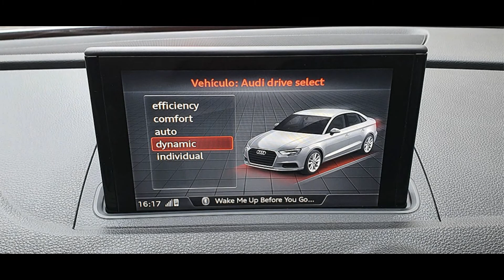🔸🔸 VENDIDO 🔸🔸 AUDI A3 2.0T TURBO SPORT SEDAN EN EL GOLF DE SAN ISIDRO LIMA PE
🔹🔹 ESPECTACULAR 🔹🔹

AUDI A3 2.0T TURBO SPORT SEDAN, 2018
Caja S-TRONIC Automática / Secuencial de 7 Velocidades con PADDLE SHIFTERS
Excelentes Condiciones...!!
Solo 9,964 Kms de recorrido
Interesados llamar al Cel 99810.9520

EQUIPAMIENTO...
Motor 2.0 L TURBO-CHARGED en Linea DOHC de 4 cilindros ★ Adaptive Suspension (Comfort, Auto and Dynamic mode) ★ Aire Acondicionado BIZONAL - Climatizador y Calefacción ★ COMPUTADORA A BORDO ★ Ventanas, Espejos y Pestillos Eléctricos ★ AM/FM CD con Controles de Audio en el Timón ★ Sistema de Sonido PREMIUM con 10 Parlantes ★ BLUETOOTH (Teléfono y Audio) ★ Frenos ABS ★ Sensores de Estacionamiento ★ CAMARA de RETROCESO ★ Asientos Eléctricos Forrados en Cuero ★ Airbags Piloto, Copiloto y Laterales ★ Frenos de Disco en las 4 ruedas ★ Control de Tracción ★ Sistema de Alarma de Original de Fabrica contra robos ★ Laminas de Seguridad ★ Volante con Regulación de Altura y Profundidad ★LED Headlights ★ Etc, Etc, Etc

TODOS SUS SERVICIOS AL DIA

Interesados llamar al:
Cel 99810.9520